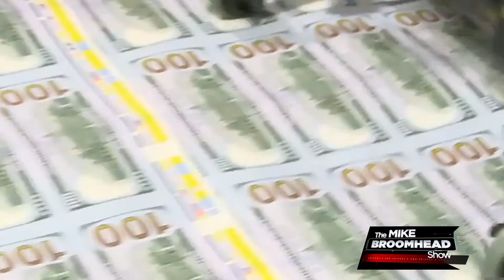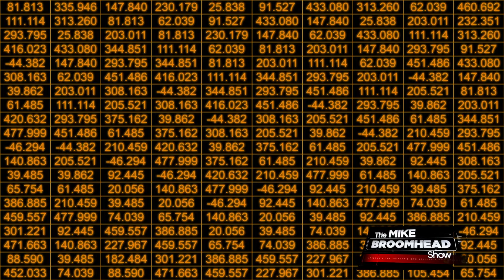SBC White Frank 04112020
Scottsdale Bullion and Coin joins Mike to talk about financial health during COVID-19.